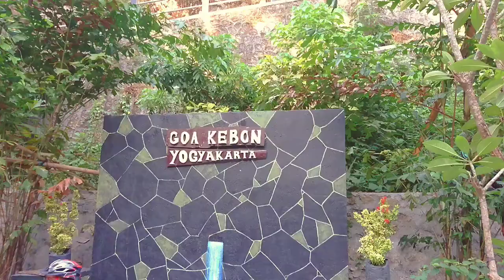Gowes Sepeda Gravelan Goa Kebon Rute Blusukan Wisata Wates Yogyakarta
Goa kebon terletak di Wates Kulon Progo Tepatnya Di Panjatan, gowes ke sini jalurnya asik, kalian bakal menemukan hal hal yang unik selama riding.. ikuti gowes gravelan kali ini, jangan lupa bawa tongkat pemukul anjing, salam gowes

goa kebon, goa kebon krembangan, goa kebon kulon progo, goa kebon panjatan kulon progo, goa kebon jogja, goa kebon panjatan, goa kebon krembangan kulon progo
goa kebon yogyakarta, wisata goa kebon kulon progo